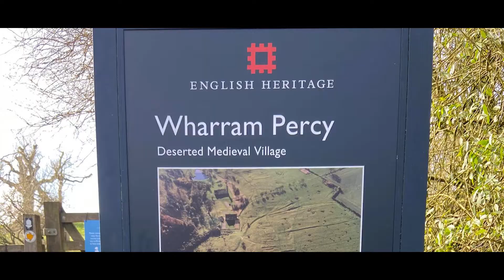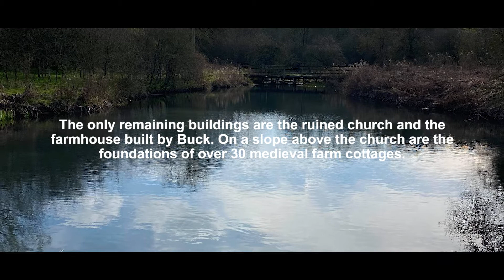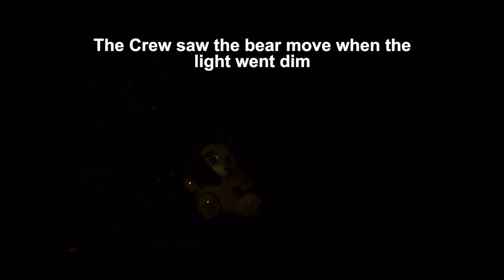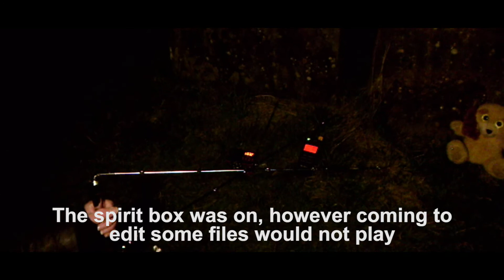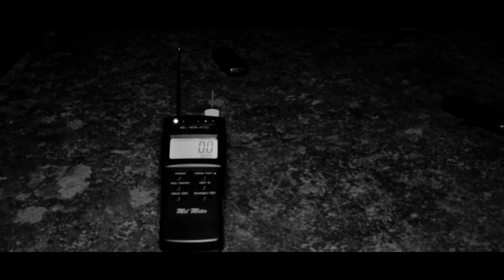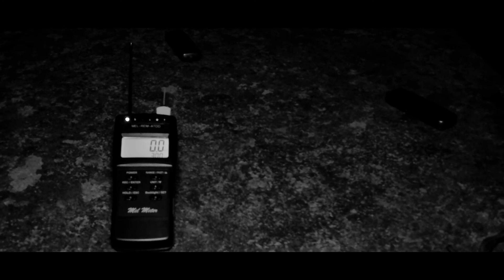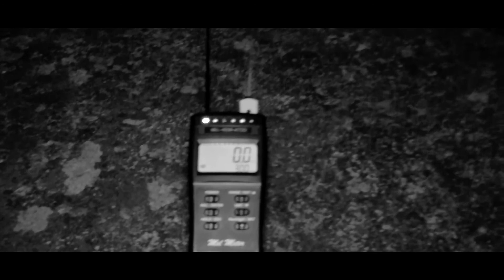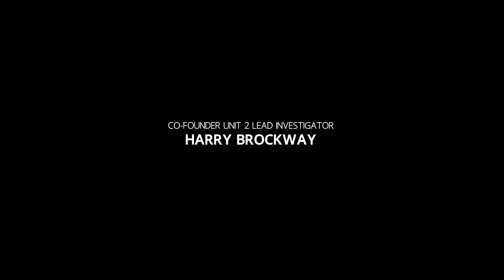Beyond the Living Episode 2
Beyond the Living investigate Wharren Percy. During the investigation we we collect evidence of life after death.